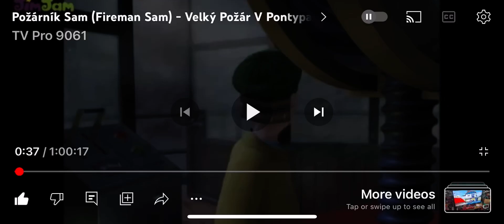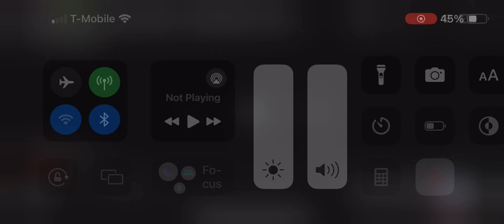Fireman Sam The Great Fire of Pontypandy Intro (Czech, Version 1) [Minimax/JimJam Dub] 🇨🇿